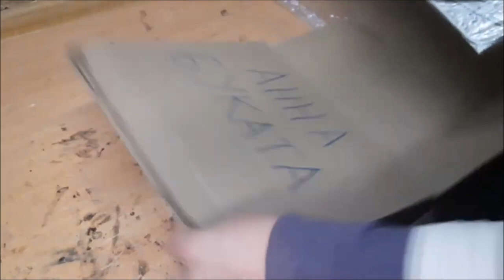DIY Unique Wooden Wall Clocks"